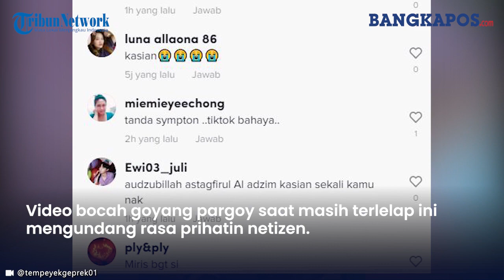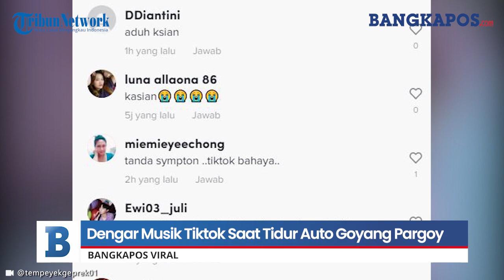Bocah Ini Dengar Musik Tiktok Saat Tidur Auto Goyang Pargoy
Goyang pargoy sangat terkenal di dunia per-TikTok-an. Hampir semua orang yang suka TikTok pernah melihat atau bahkan mempraktikkan goyang pargoy ini.

Namun sayang pengaruh goyang pargoy ternyata juga merambah dunia anak-anak yang sebenarnya tidak sesuai dengan usia mereka.

Bahkan seorang anak perempuan terpengaruh sangat parahnya hingga terbawa-bawa dalam tidurnya.

Sebuah video TikTok memperlihatkan bagaimana pengaruh goyang pargoy bisa membius anak-anak sampai di alam mimpi.